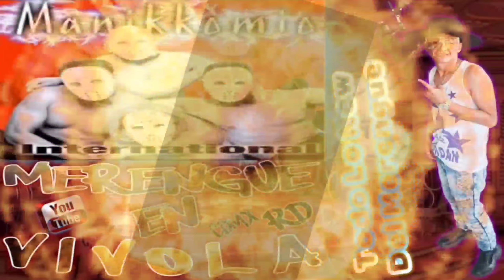𝙈𝘼𝙉𝙄𝙆𝙆𝙊𝙈𝙄𝙊🇲🇽𝐌𝐀𝐍𝐈𝐊𝐊𝐎𝐌𝐈𝐎🇩🇴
𝙀𝙇 𝘾𝘼𝙉𝘼𝙇 𝙊𝙁𝙄𝘾𝙄𝘼𝙇 𝘿𝙀𝙇 𝙈𝙀𝙍𝙀𝙉𝙂𝙐𝙀 𝙀𝙉 CDMX🇲🇽